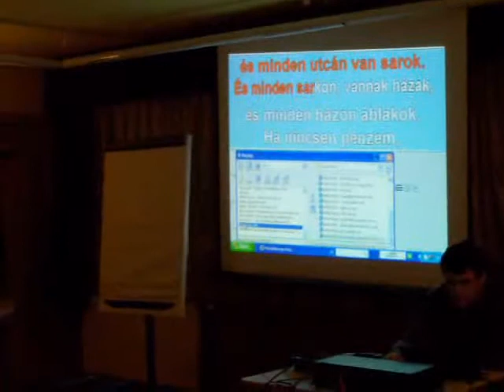Multisbuli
Zamárdi, 2009 farsang